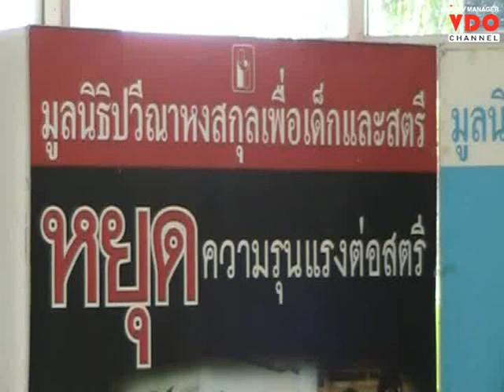"ปวีณา" ชงข้อมูลอุ้มบุญ เสนอสนช.แก้กม. ห่วงอุ้มเชิงพาณิชย์เข้าข่ายค้ามนุษย์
2014/08/22 "ปวีณา" ชงข้อมูลอุ้มบุญ เสนอสนช.แก้กม. ห่วงอุ้มเชิงพาณิชย์เข้าข่ายค้ามนุษย์